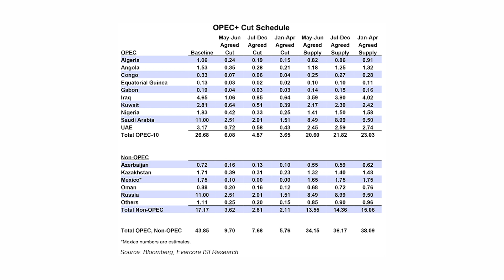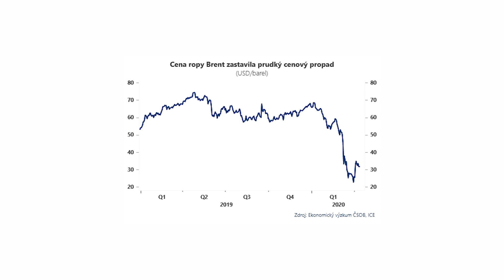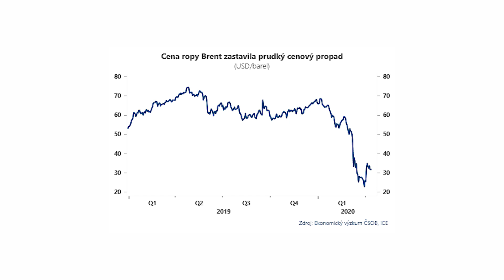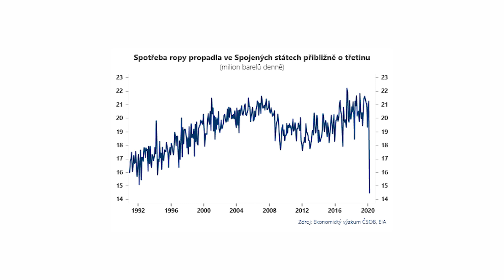Dominik Rusinko: Dohoda OPEC+ je bezprecedentní. Být černým pasažérem je lákavé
Víkendová jednání OPEC+ skončila dohodou o historicky bezprecedentní výši ropných škrtů. Analytik ČSOB Dominik Rusinko v následujícím videu komentuje konkrétní omezení těžby, reálnost vynucení uzavřené dohody a také možný vývoj ceny této komodity. Bude vyjednané snížení nabídky stačit na vyvážení poklesu poptávky v době pandemie koronaviru? A jakým směrem by mohly zamířit ceny černého zlata v budoucnu?